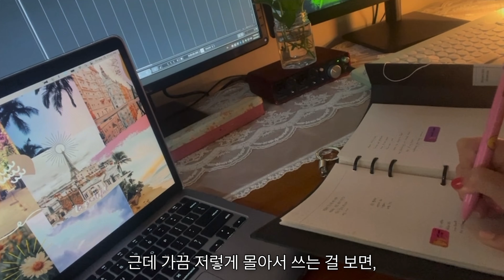|| VLOG || 음악작업 & 일상의 힐링 | 봄🌸느낌 가득한 3월의 마지막 브이로그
2022. 3월의 마지막 브이로그 : 친구들 만남 그리고 음악작업